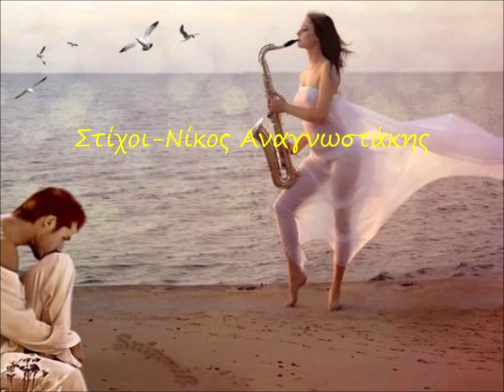ΤΟ ΤΡΑΓΟΥΔΙ ΑΥΤΟ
Ερμηνεία-Παύλος Ζησάκος
Στίχοι-Νίκος Αναγνωστάκης
Μουσική-Ανδρέας Κατσιγιάννης
Επιμέλεια-Βίντεο-Παύλος Ζησάκος
Αποποιούμαι παντός δικαιώματος
τα πνευματικά δικαιώματα ανήκουν
στους δημιουργούς.